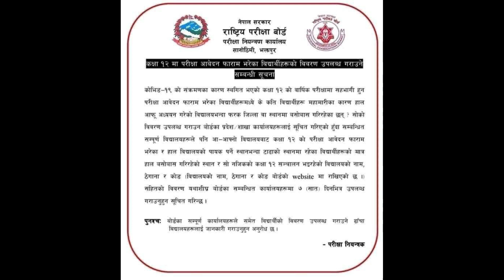NEB Exam News Latest Update Address Tracing For Examination Every Students must know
link of the video on the latest update of NEB regarding board examination 2020 is mentioned below

grade 12 board exam schedule 2020 nepal
grade 12 board exam schedule 2019 nepal
neb exam routine 2077
neb exam 2077
neb.x example
neb exam 11
neb exam 12
neb 12 exam postponed
neb 12 exam routine 2077
neb 12 exam routine 2076
neb 12 exam routine
neb 11 exam routine 2076
neb 12 exam 2077
neb exam 2076
neb exam 2077 routine
neb exam 2077 postponed
neb exam 2075 routine
neb exam 2076 routine
neb exam step 3 result 2019
pmdc neb exam step 3 result 2019
neb exam routine 2075/76
exam neb gov 85
exam.neb.gov.82
exam.neb.np.82
exam.neb.np.85
exam.neb.gov.np.85/login
grade 12 exam routine 2077
grade 12 exam routine 2076
grade 12 exam routine
grade 12 exam routine 2075
neb grade 12 exam routine 2076
neb grade 12 exam routine 2077
grade 12 board exam routine 2076
grade 12 board exam routine 2077
grade 12 re exam routine 2076